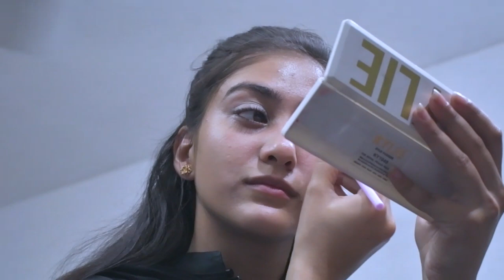How to do Quick Makeup in 15 Minutes and Blush your Beautiful Face | ASMR Pakistan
Make up is must have routine in Girls life, sometime girls get very short time for their makeup but they must have to prepare for it. They get confused because of short of time. Let us share you some tips made by Kainat Rajput on doing quick make up to blush your beautiful face.

Girl Doing Makeup Free Stock Footage, Lipstick Using Footage, Pakistani Fashion, Urdu Fashion Channel, Hindi Fashion Channel,